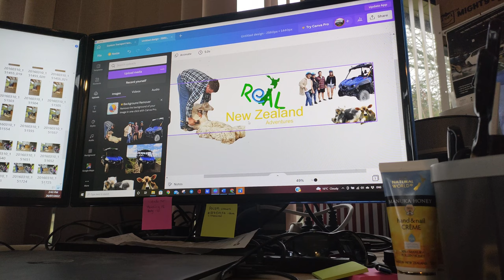Life in New Zealand Vlog #18 - Rain + Tractor = muck!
Life in New Zealand Vlog #15  - Rain + Tractor = muck! Yes, yes it does. Taranaki and in fact all off New Zealand today was drenched with rain at some stage.  But I think most of it fell in Taranaki, where we are.  We had no bookings for transport today so it was spent mostly at home in the office.
Benn went out to help the neighbours on the farm, and with all the rain it had made alot of mud.  Lucky we have a 4wd quad bike, Benn gets a bit of mudding in!
They dismantled some old cattle yards and set aside the poles to re-use for a retaining wall.  Benn used the tractor to bring other bits and pieces home to cut up for firewood so nothing went to waste.
I spent my time indoors escaping the miserable wet weather and sorted out some of our imagery to update the website with and while I was at it started to design a new YouTube banner for our channel.
Benn shoots in to town to the TET Stadium in Stratford to pick Keira up from Netball practice.  Much nicer for her to have her practice indoors on a day like today!

00:00
00:57 quad driving through mud
01:16 tractor and digger working (9-5 dolly parton remix)
01:58 working in the office (productive day)
02:39 tractor carrying load of posts on frontend loader
03:22 tractor driving through mud
03:44 4x4 quad bike driving on muddy farm track
04:33 driving in the rain on New Zealand road
05:09 TET Stadium Stratford, Taranak, North Island, New Zealand

New Zealand farm in winter, tractor work on the farm, tractors and mud, , 4wd quad in mud, rainy day in New Zealand, winter in New Zealand, TET Stadium in Stratford - Taranaki.